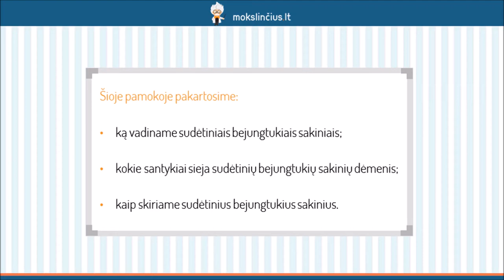Sudėtiniai bejungtukiai sakiniai ir jų skyryba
Šioje pamokoje pasikartosime sudėtinius bejungtukius sakinius. Pradžioje išsiaiškinsime, ką vadiname sudėtiniais bejungtukiais sakiniais ir kokie santykiai sieja sudėtinių bejungtukių sakinių dėmenis. Vėliau prisiminsime 5 sudėtinių bejungtukių sakinių skyrybos taisykles: kai sakinio dėmenimis nusakomi vienu laiku ar vienas po kito vykstantys veiksmai ir reiškiniai, kai antrasis dėmuo papildo arba paaiškina pirmojo turinį, kai dėmenimis gretinami skirtingi ar priešingi dalykai, kai dėmenimis nusakoma priežastis ir pasekmė bei kai dėmenimis reiškiama sąlyga, nuolaida, laikas, apibendrinimas.